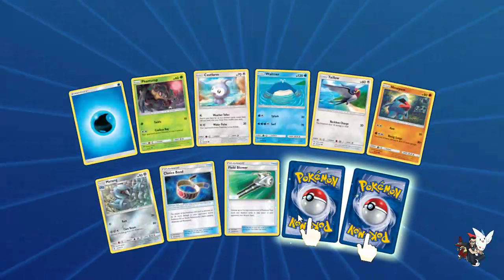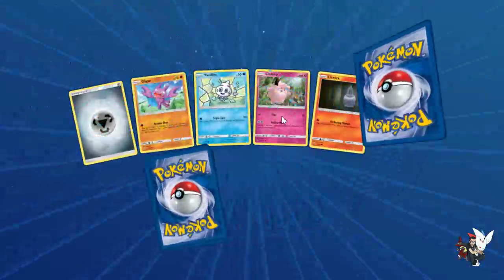Accidently bought some cards and now i have no food money. (PTCGO Livestream)